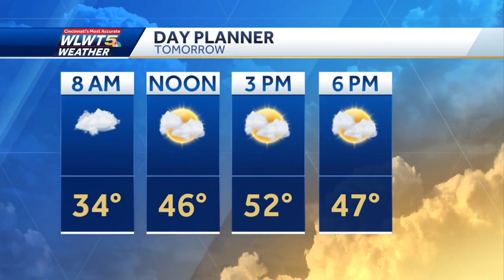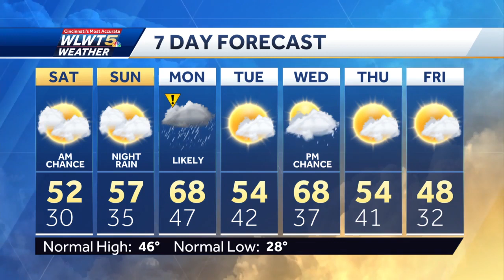Back To Spring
Milder temperatures return for a nice weekend.